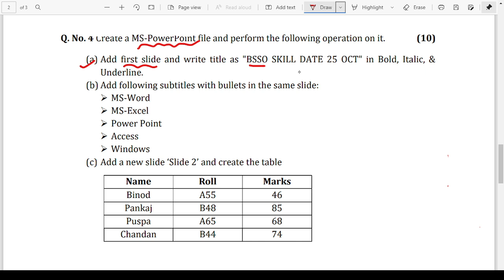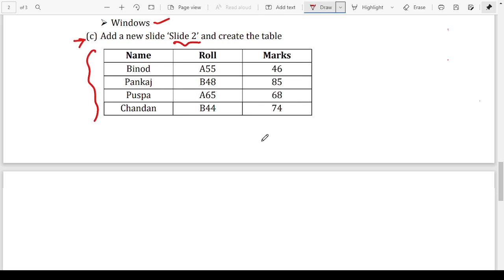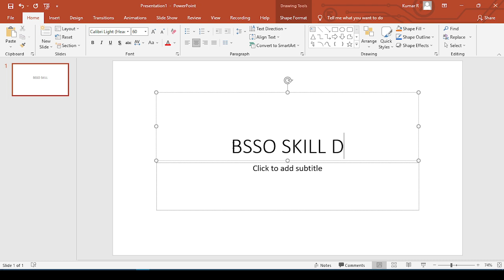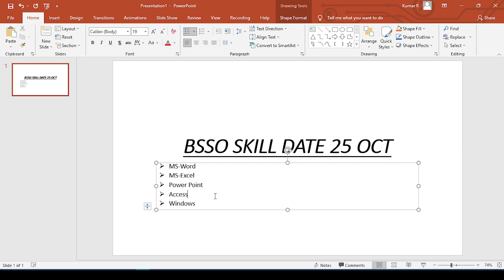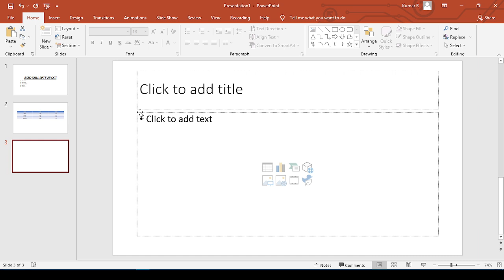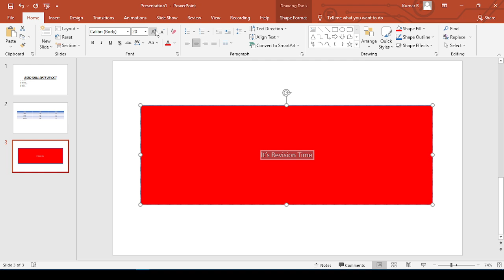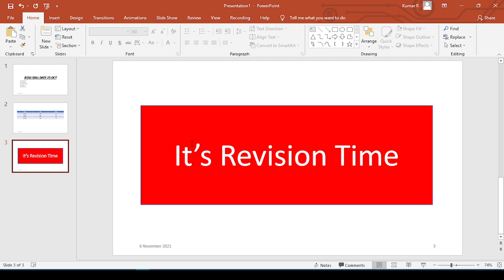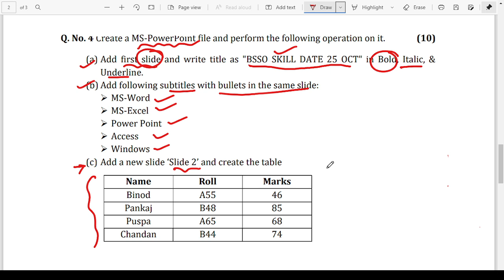Odisha ri skill test exam 2021 | ms powerpoint tutorial for osssc ri skill test exam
content:
odisha ri skill test exam 2021
ms powerpoint tutorial for osssc ri skill test exam
and more.